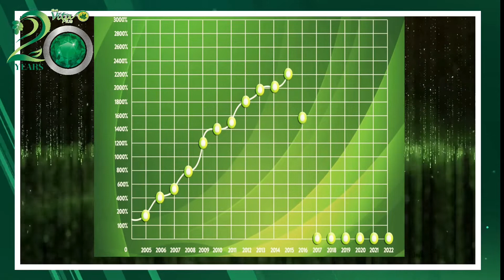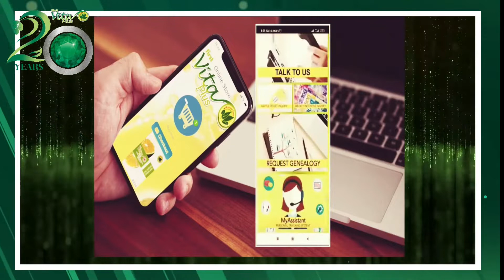First Vita Plus - Vita Nation Road to 20